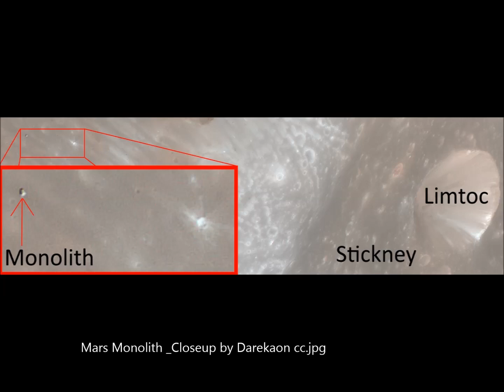Under Our Noses? Researcher Reveals What Creatures Allegedly Dwell on Mars, Cites NASA Evidence!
Under Our Noses? Researcher Reveals What Creatures Allegedly Dwell on Mars, Cites NASA Photo Evidence
2) Thumbnail image -mars crreature arthropod  by NASA . JPL, William Romoser, Ohio University.png